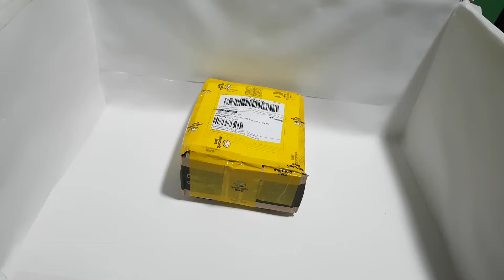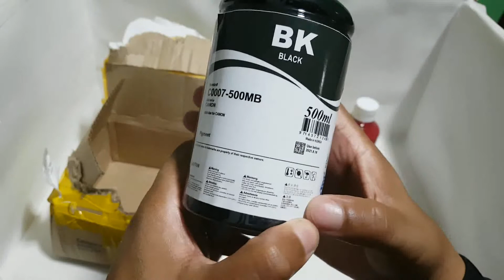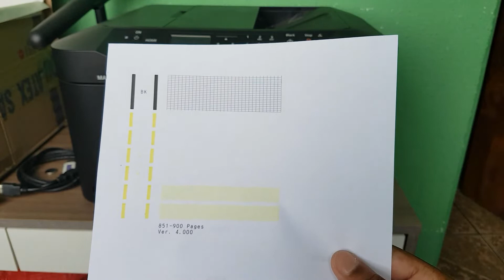Unboxing Tinta Canon Inktec Pigmentada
Tinta inktec pigmentada, excelente custo beneficio, utilizando a mais de uma semana tem apresentado bons resultados e fidelidade de cores.